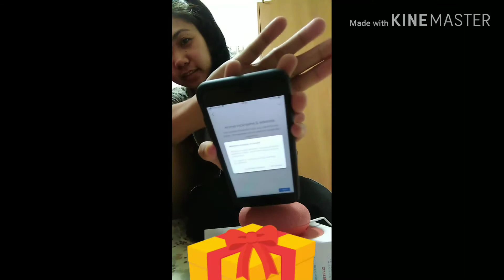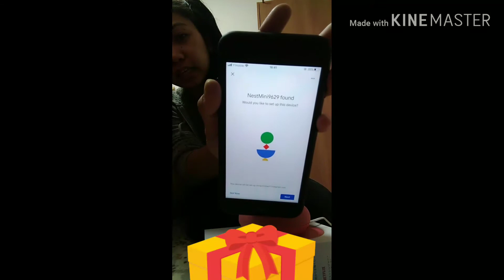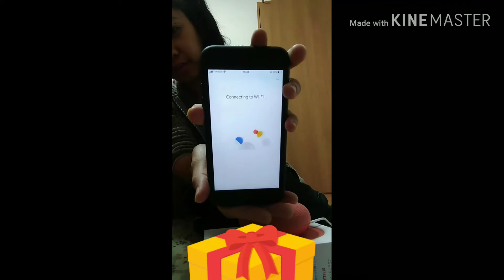Unboxing google nest mini